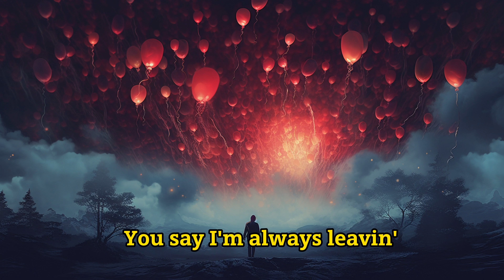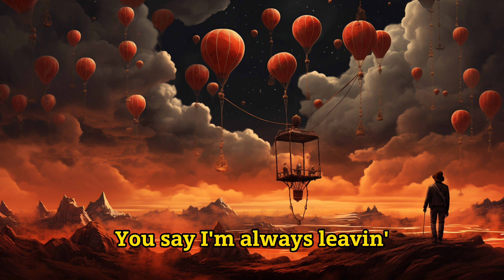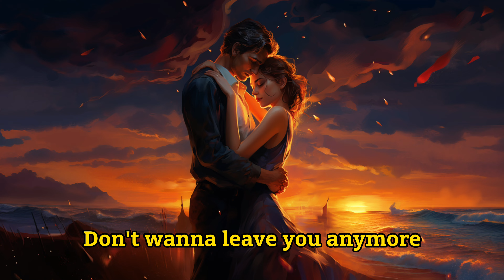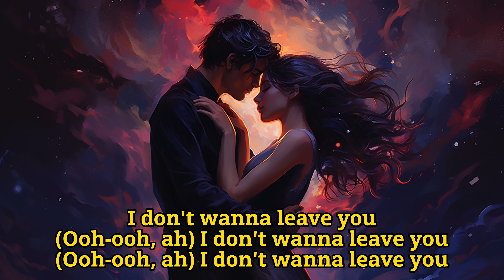Car's Outside - But every lyric is an AI generated image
Looking for something new to listen to? Check out Car's Outside, but every lyric is an AI generated image. This new music video from James Arthur is amazing and will really catch your attention.

If you're a fan of James Arthur, then you'll love this new music video. Not only is it visually stunning, but the lyrics are also incredibly catchy. If you're looking for a new music video to check out, then Car's Outside is definitely worth a listen!